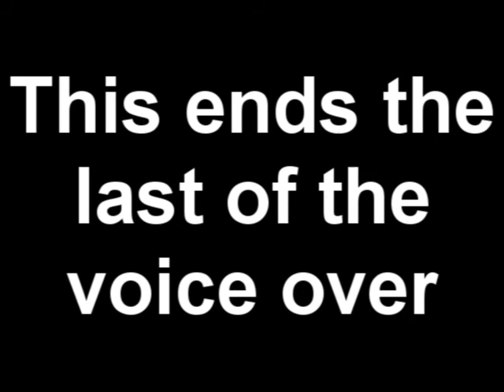Let's Play The Elder Scrolls Arena Part 46: Now we run like crazy.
Please Read!

Artist is Anamnese
Album is  Les Brumes du Passé renaîtront hors du Temps.